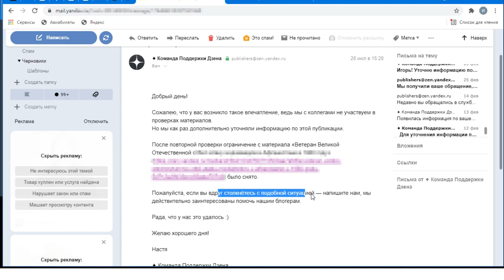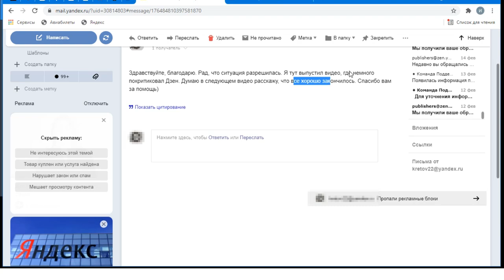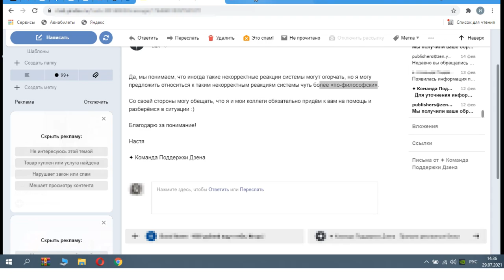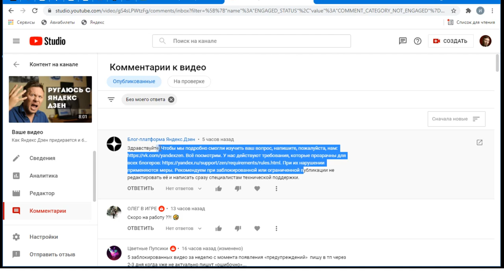Что мне ответил Яндекс Дзен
Совсем недавно я жаловался на то, что Дзен ограничил мои статьи по надуманным причинам. И после этого мне, наконец, пришел ответ. В ситуации разобрались. Показываю, что мне написали, как все исправили и что обещали в дальнейшем. Так же рассказываю, почему не стоит публиковать статьи на Яндекс Дзен в выходные и поздно вечером.